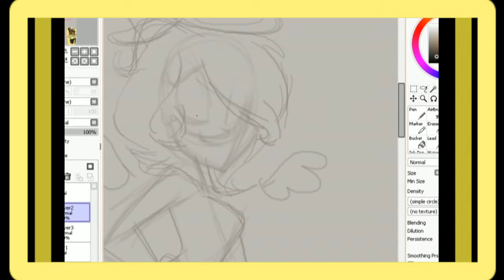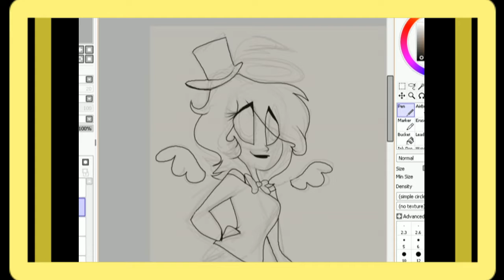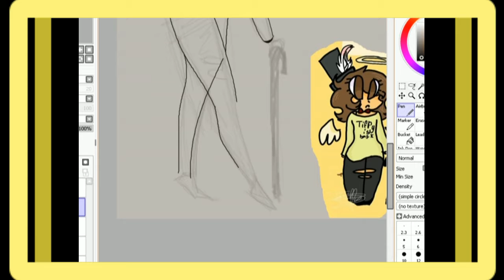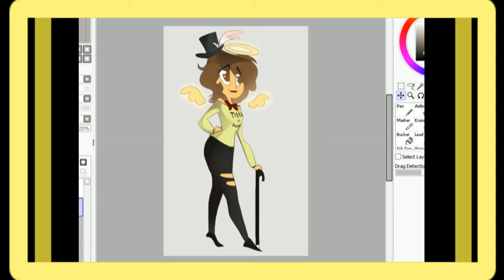*Tifany* character*Request*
*Julie*Draw*AAAnimash* - original creation of graphic images

INCLUDING:
  * Flash Animation
  *Traditional Animation
  *SpeedPaiting (or Graphic drawing)